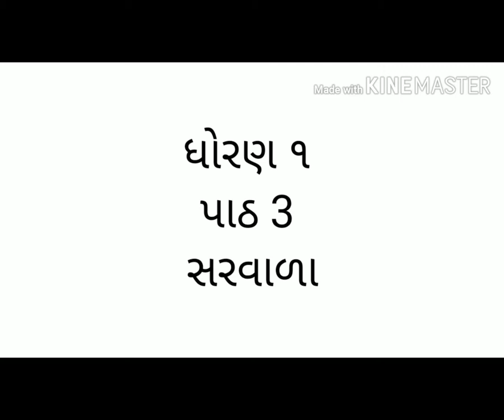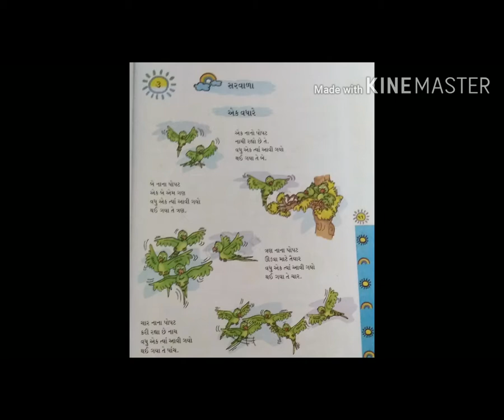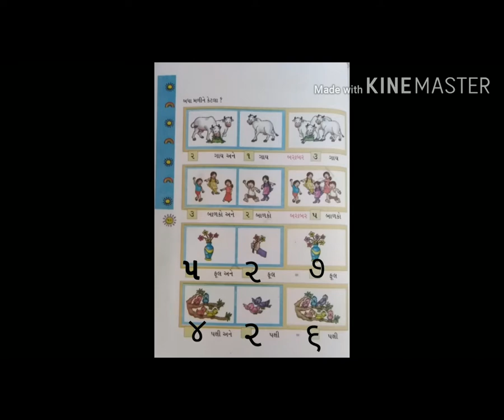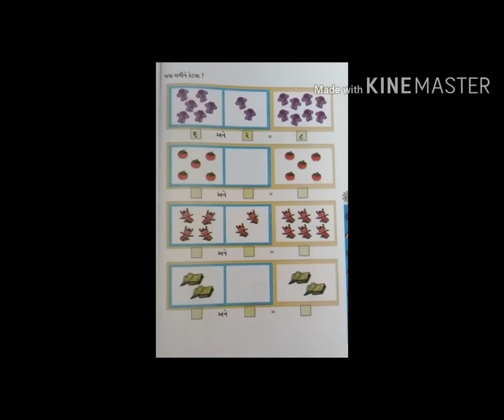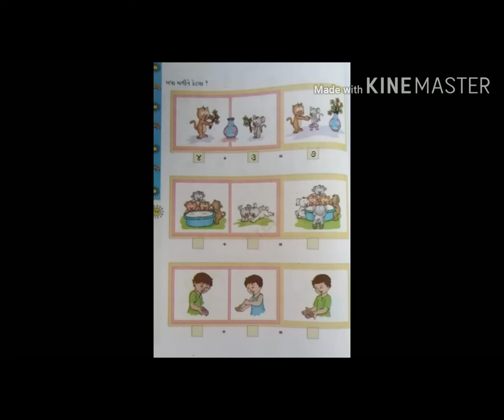8 STD 1 GM SUB MATHS CH 3 SARVADA P 1 BY ZALA RAJESHRIBA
8 STD 1 GM SUB MATHS CH 3 SARVADA P 1 BY ZALA RAJESHRIBA